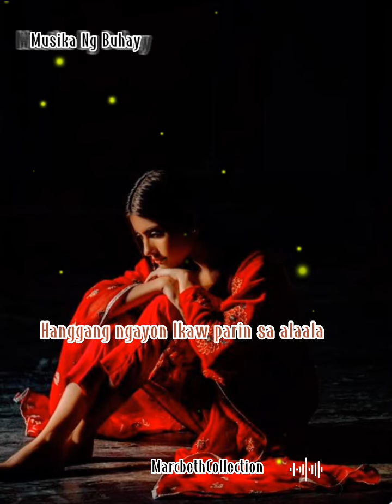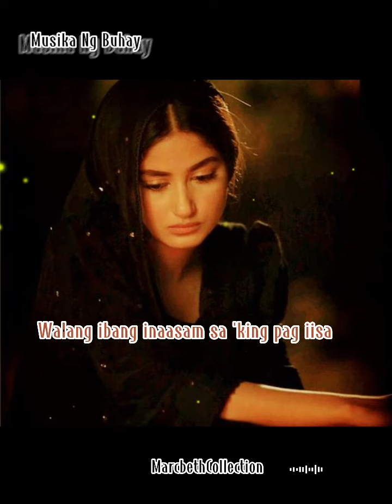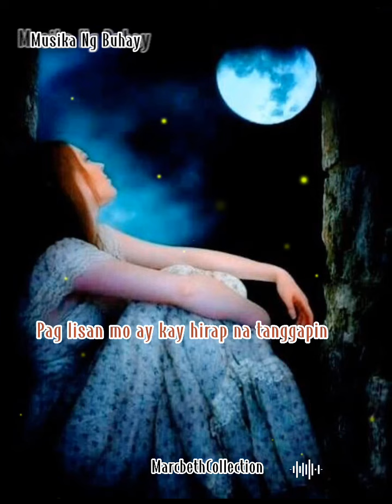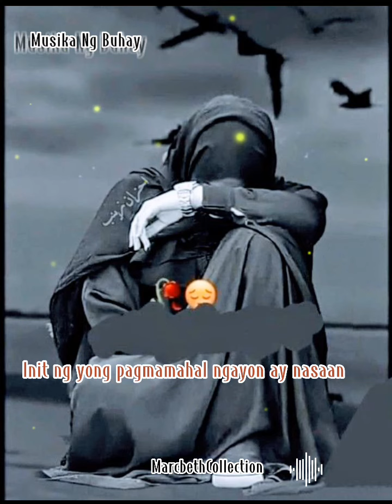🌹HANAP PARIN IKAW 🌹BY,JAYA/LYRICS SONG 🌹